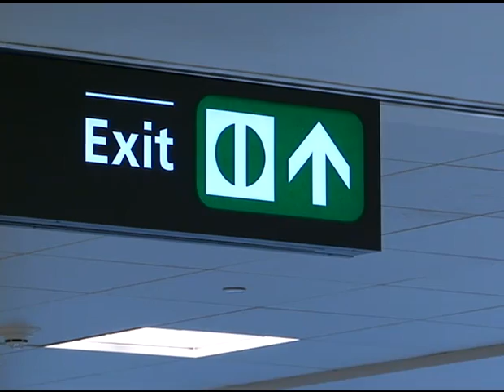美海关：欢迎放宽中国旅客签证试行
美国总统奥巴马在今年1月19号签署行政命令，把在中国的签证处理能力提高40%。记者最近走访了华盛顿近郊的杜勒斯机场，采访在机场工作的联邦海关官员，了解美方各界对奥巴马政府放宽中国旅客签证试行的反应，并揭开海关神秘面纱，探讨入境美国的重要安全程序。脸书: